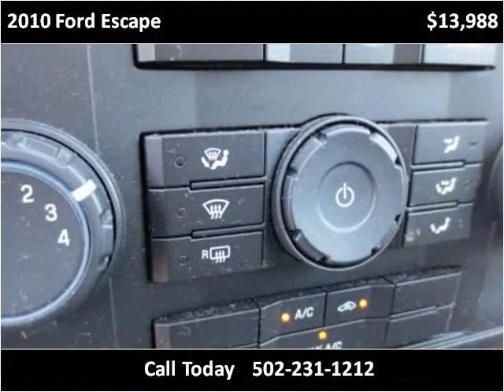2010 Ford Escape Used Cars Louisville KY